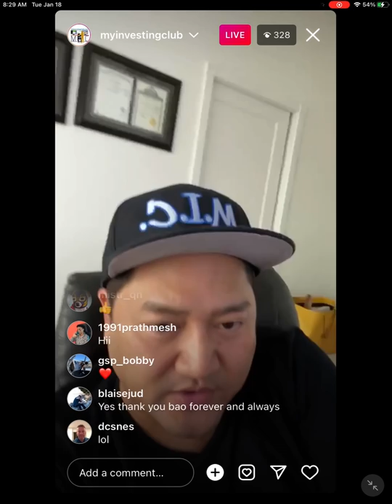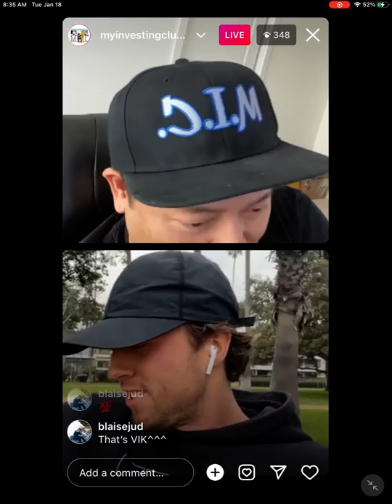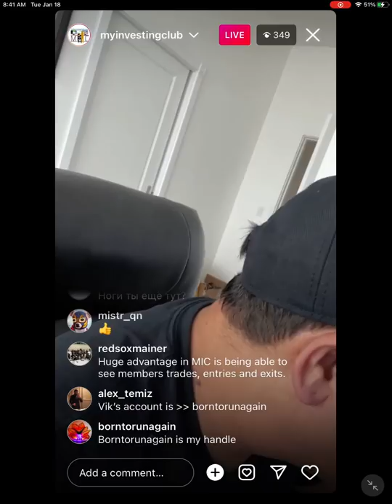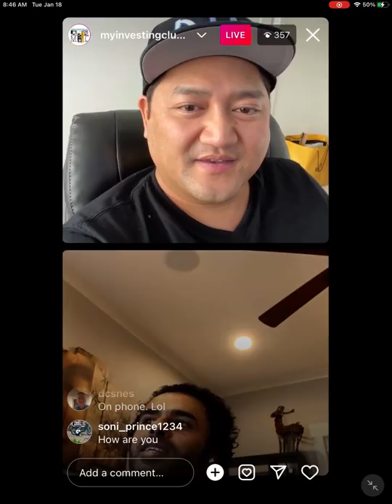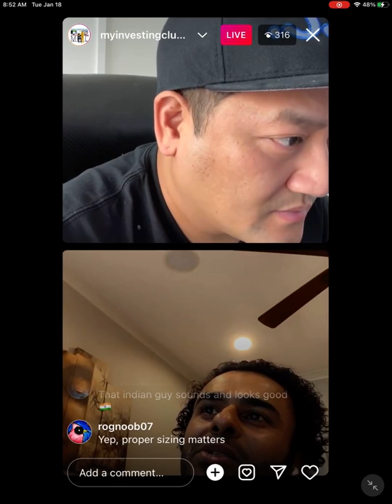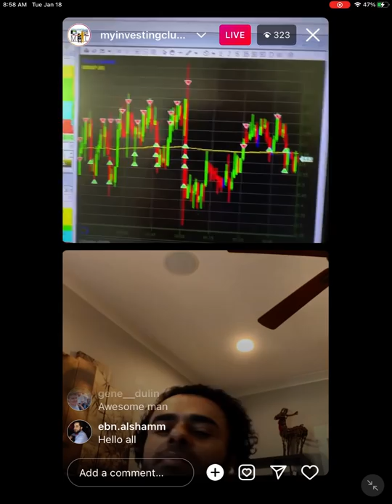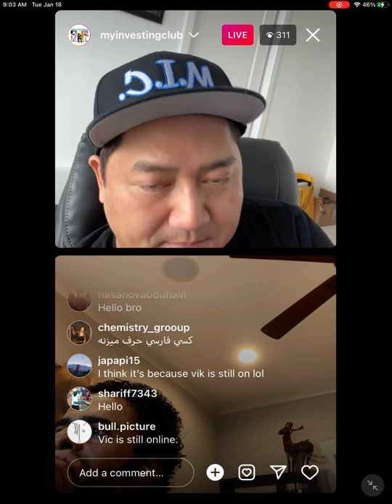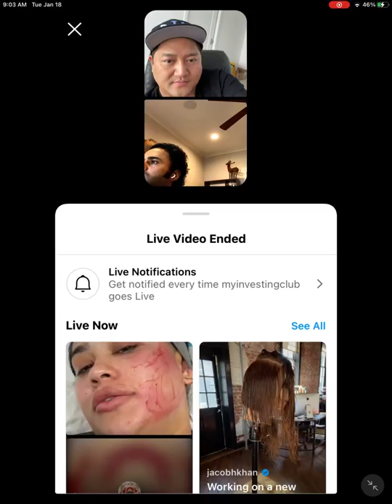Secrets To Profiting On SLOW Market Days | Upcoming Meetup | Tyler, Vik, David Promotions*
Day Trading is One of the Most Profitable Careers. But, the Stock Market can be Incredibly Volatile. How do You Maintain that Profitable Streak on Slow Days? Let MIC Day Traders Alex and Bao Give you the Top Secrets to Maintaining Your Profits No Matter the Market!

Any level of experience or budget for gear: